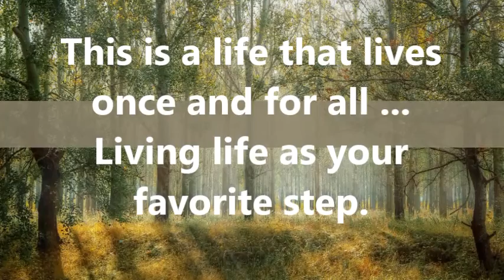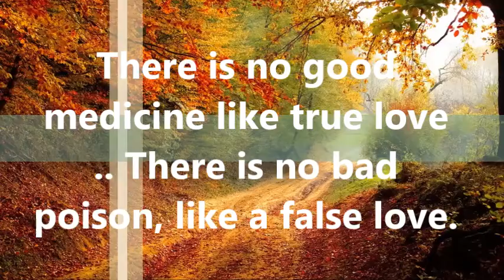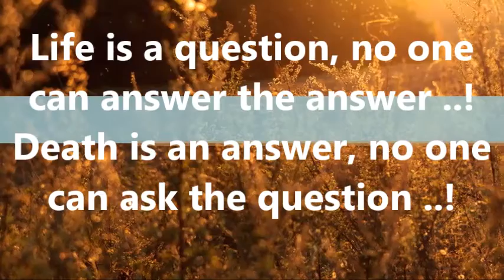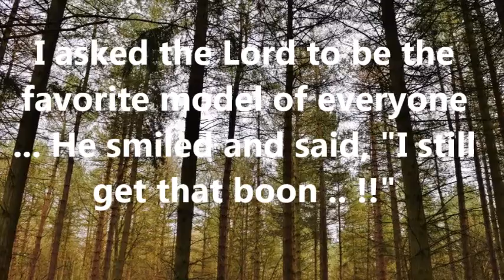Excited Lyrics -03 | Sharing for Quotes